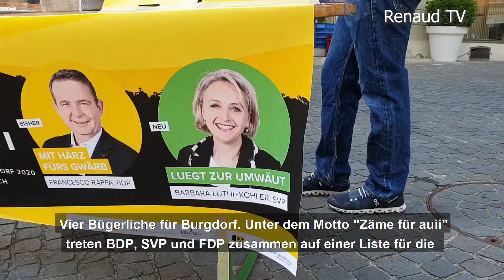Gemeinderatswahlen 2020 - Vier Bürgerliche für Burgdorf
Vier Bürgerliche für Burgdorf - BDP, SVP und FDP kandidieren zusammen auf einer Liste für die Gemeinderatswahlen am 29. November 2020 in Burgdorf. Unter ihnen die beiden bisherigen BDP-Politiker Francesco Rappa und Charlotte Gübeli. Warum sie wieder zur Wahl antreten, im Beitrag von Renaud TV.